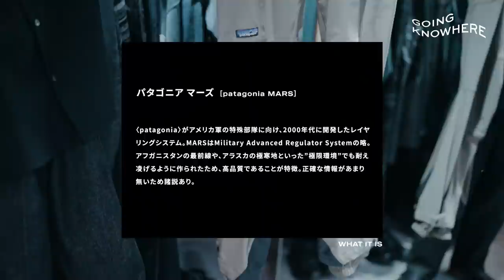三軒茶屋から今のムードを送り出す クールだけどアットホームな憩いの場｜GK Vol.02 Agitation Free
GOING KNOWHERE Vol.02

SPECIAL THANKS: CAFE LE MANS

CHAPTER

00:00 OP

02:19 古いものだからカッコイイじゃない
漂う今のムードが人々を集める

03:58 アーク好きのたつやが騙される！
古着の風合い感じるテックフリース

05:56 こないだまでの流行りとは一味違う
ラグジュアリーなスタジャンを

07:23 苦手意識のあったカーディガン
サイズ感と発色でカッコよく克服

09:45 アジテのイチオシは企業モノ
作業着をファッションに昇華して

12:43 日本じゃ手に入らないコンバースは
USラッパーのこだわりが詰まってる

14:18 アウトドアブランドが送る珍品は
コレクターも服好きも魅了する

16:03 ウィメンズの細身なセットアップ
高いハードルを超えられるのか！？

17:51 今回のNo.1は言わずもがなのアレ
人で賑わう街をクールに活歩して

20:08 フレンチ？中華？はたまたカフェ？
しれっとカオスなお店でチルタイム

21:36 ED